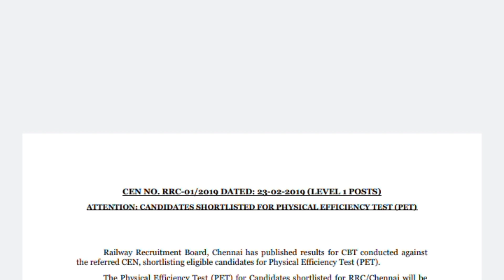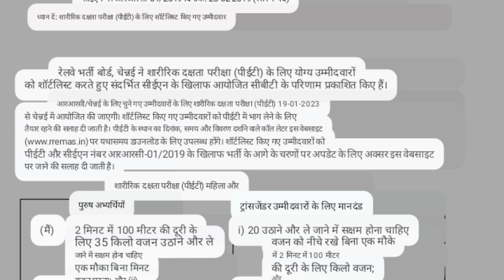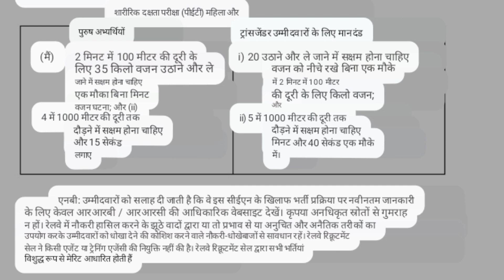Railway Group D Physical Schedule 2023 जारी || RRB Group D Physical Test Details ऐसे चेक करें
Railway Group D Physical Schedule 2023 जारी || RRB Group D PET & PST Date ऐसे चेक करें